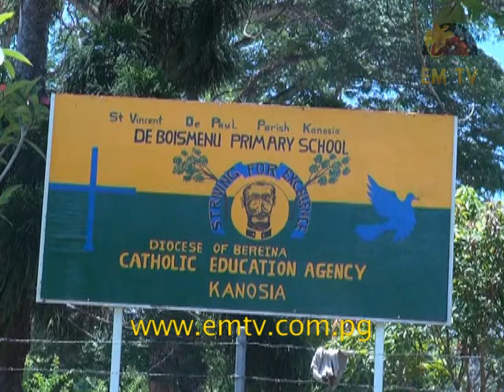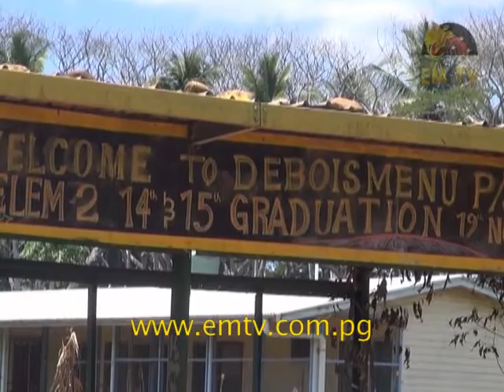School Close Early Due to Dry Weather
Continuous dry weather has forced a primary school in Bereina, Central Province to suspend the last three weeks of classes for 2015.

De Boismenu (DE-BO-IS-ME-NU-) primary ended its 2015 academic year last Thursday, after the graduation of its grade eight students.

The school was facing water shortages since September, and could no longer continue with classes, after its only water supply, ran out a fortnight ago.